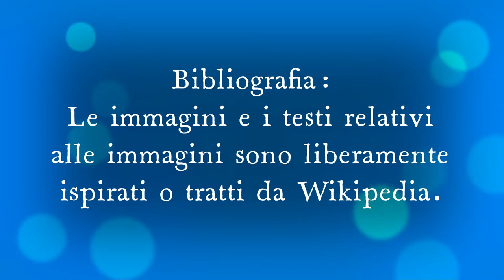Come distinguere l'alto e basso Medioevo